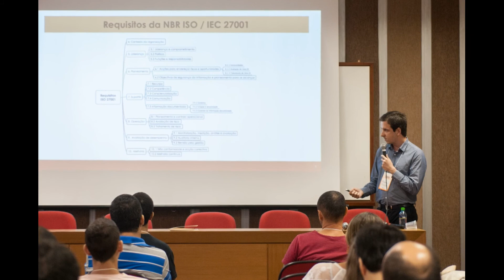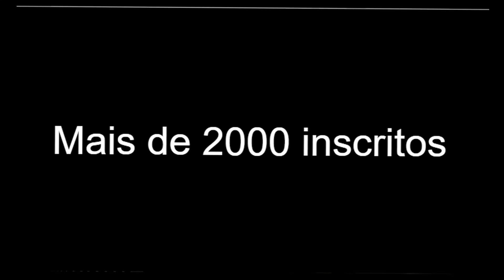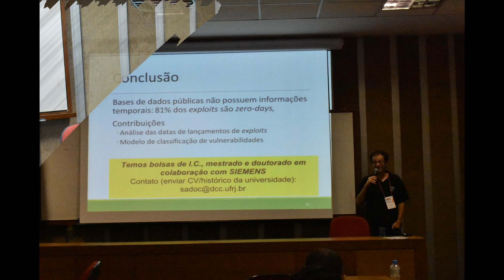CAOS / UFRJ Retrospectiva (2015-2018)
Um pouco do que foi a CAOS nos anos anteriores.